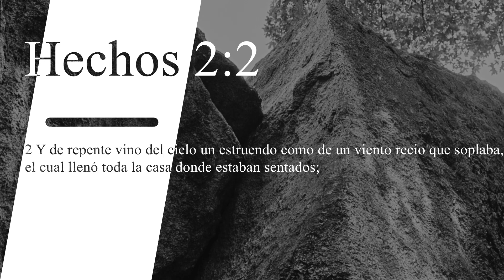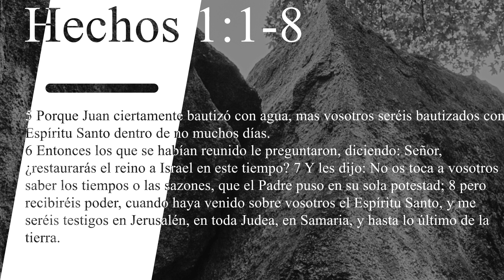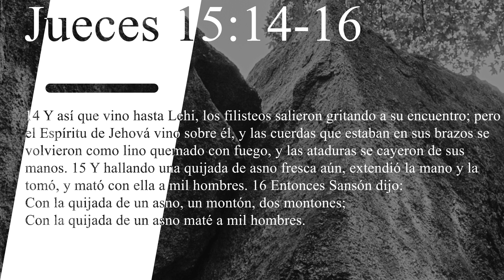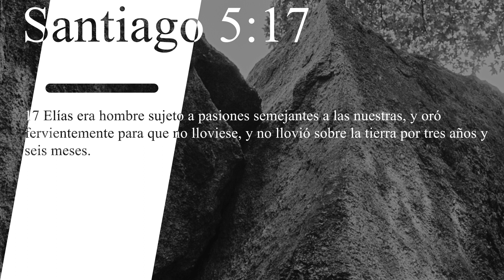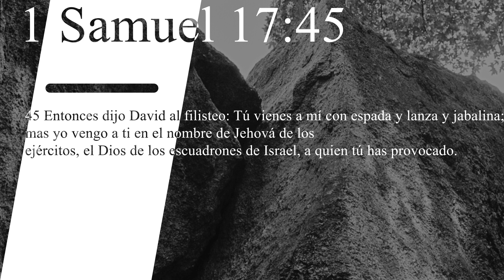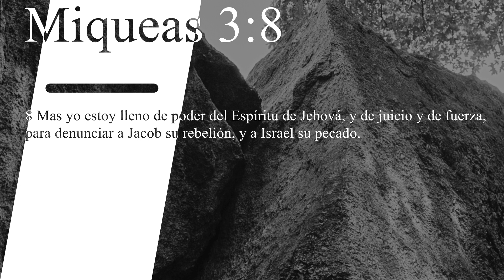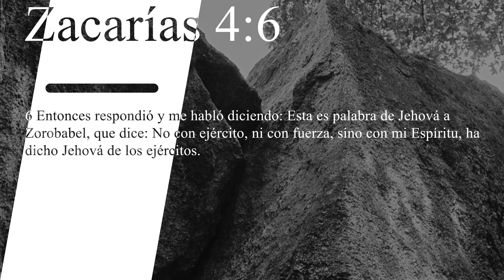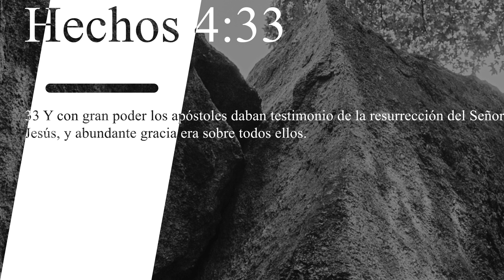Un Estruendo en el Silencio - Pastor Jorge Carlos Martinez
ENLACE PARA AYUDAR NUESTRA IGLESIA

HORARIOS Y SERVICIOS
domingo 9:00am - 12:00pm
miercoles 10:00am- 12:00pm y 7:00pm - 9:00pm

LOCACIÓN
16420 Mueschke Rd. Cypress TX, 77433